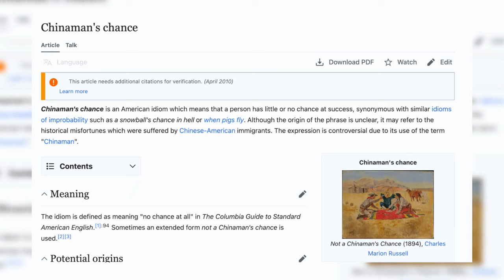Why Do The Attackers Get To Go Free?